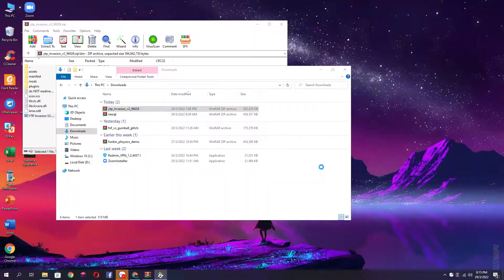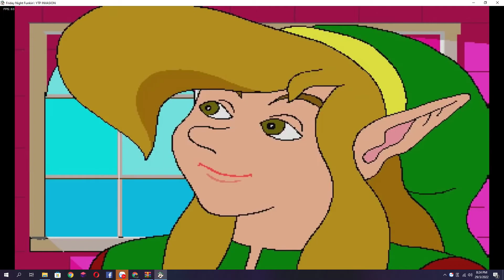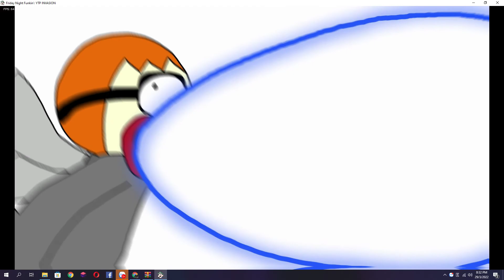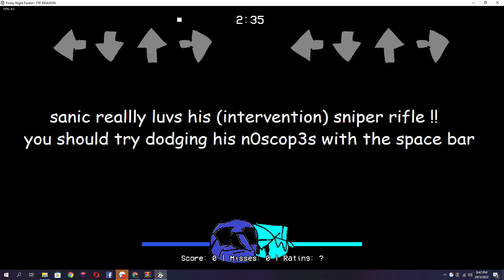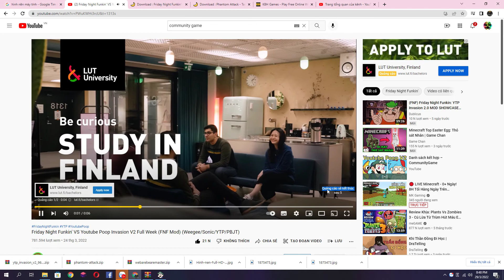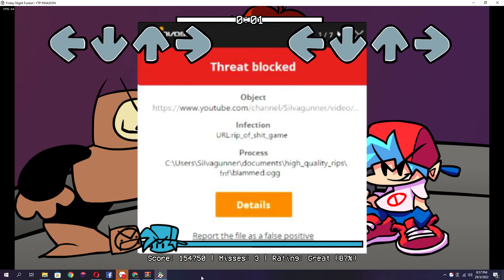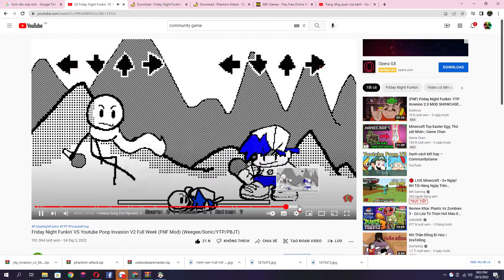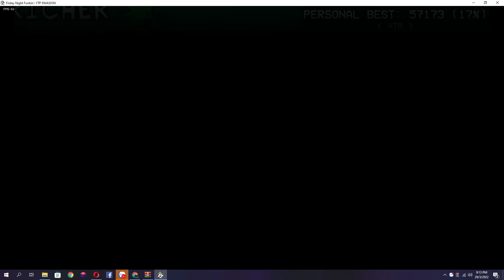Friday Night Funkin' Vs Youtube Poop Invasion V2(FULL WEEK)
link mod